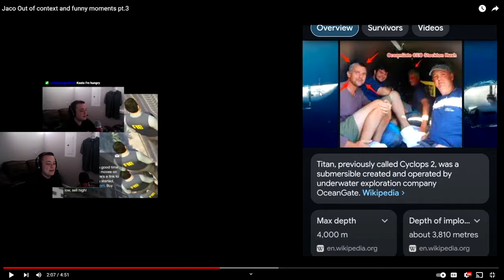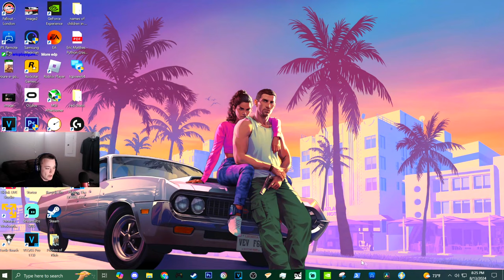Jaco Reacts to fan edit (Jaco Out of context and funny moments pt.3)